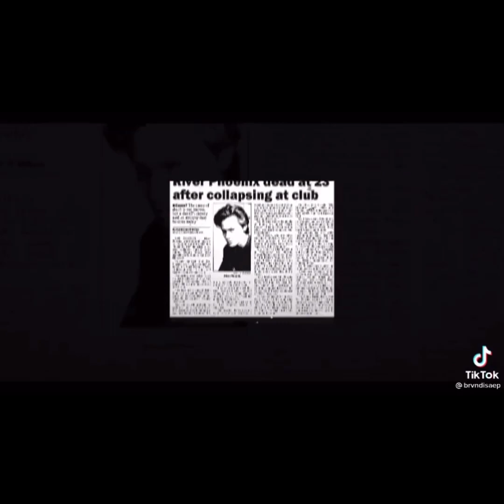🥺River Phoenix edits cause it’s almost his birthday😇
⚠️Cry warning⚠️ Sorry I haven’t posted in a while. I decided to post River Phoenix edits since his birthday is on Monday. If you don’t know who River Phoenix is; he was an actor in the 1980’s and early 90’s. On October 31, 1993 he died of an od in the viper room (a club in Hollywood).He died at the age of 23. Rip Rio 🥺 you will be missed. I really hope you have a good day everyone. On Monday, We could all remember the short life of River Phoenix. I will be watching a River Phoenix movie, since I have COVID and can’t go to school. If anyone is sick (or know someone sick) I hope you or that person get well soon!! Hope you enjoy the video. My tiktok is flqwless_leo! I will be posting a Rio edit on his birthday. Just to clarify none of these videos or sounds are not..I literally already have a copy right claim please help.